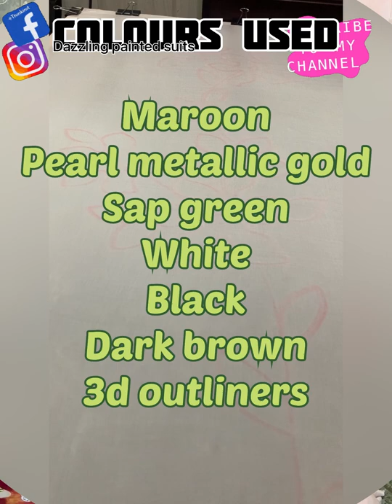Fabric painting/floral design for paint on fabric/suits and Dupatta/learn to paint on fabric/fabric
This painting is done on pure crepe suit using Fevicryl colours.

You Can use any locally available fabric acrylic paint.

Colours used:-
Maroon
White
Pearl metallic gold
Dark brown
Sap green
Black

Use thin paint with right amount of water 💦to prevent spread on fabric and to keep it as possible after painting.

Iron on opposite side of the paint after 24 hours and wash after one week to fix colour.

How to care hand painted fabric:-
Dry clean
Iron on opposite side
Dry in shade

Dazzling_painted_suits

Dazzling painted suits

Freehand Paintng
Cloth painting
Painting on linen fabric
Fabric painting
Ideas for fabric painting
Fabric acrylic paint
Camel fabrics
Synthetic brushes for painting
Sap green leaves  ☘️🍃
Fabric painting tutorial videos
Hand-painted fabric cure
How to paint on fabric
Fabric painted
Fabric painting on Dupatta
Punjabi suits painting
Dupatta painting ideas
Corner design for fabric
Floral design for fabric
Floral design for suits and Dupatta